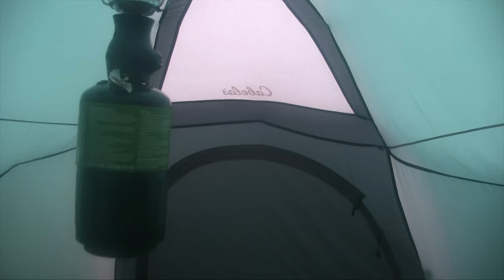The Call - trailer, Alaska moose and wolf hunting adventure, Modern Day Mountain Man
From the Modern Day Mountain Man collection: A classic Alaskan moose hunt and a once-in-a-lifetime encounter with a pack of 14 wolves!

THE CALL
A diligent hunter goes to extraordinary lengths to deceive his quarry. He prepares mentally and physically. He practices until his weapon is an extension of himself. He studies the animals and the environment in which they live. Each species has its own strengths, weaknesses, and unique habits. The hunter’s objective is to be undetectable and kill efficiently.

One of the most effective ways to attract game is through vocal communication. Ideally, a hunter delivers a call mimicking the sound of his quarry’s mate, adversary, or a predator’s preferred food source, and the animal is lured into striking distance. However, the oldest and wisest are often difficult to persuade. They’ve learned from past mistakes.

In today’s modern society we too are tempted and called to in countless ways. Much of what is put before us is a trap, a decoy, or a poison. Like the game we hunt, identifying Truth versus an imposter is a matter of life and death.